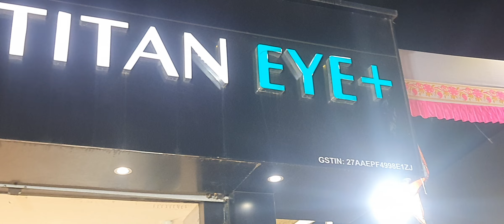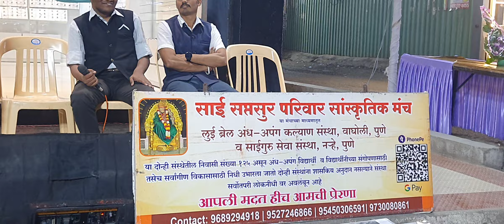जरा ज्ञानदेवा मुक्ताईचे ऐका नूतन दीदी सुंदर अभंग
सप्तसूर परिवारा संस्कृतिक मंच गणेश जन्मानिमित्त पुण्यामधील खराडी येथे सुंदर झालेला कार्यक्रम